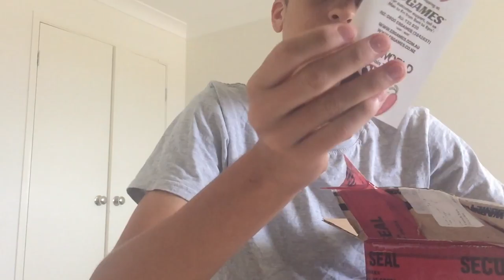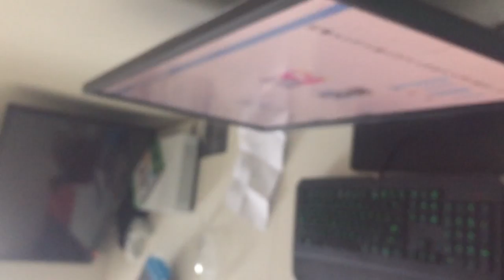They Triggered me!